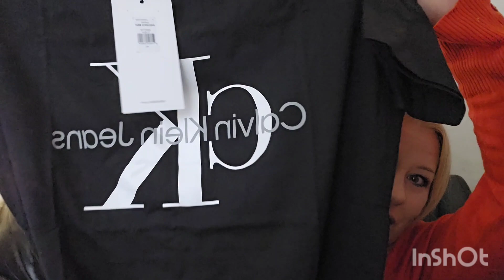T-shirts Calvin Klein, Tommy Hilfiger😍| Bylam odwazna💪 |Lapie przeziebienie